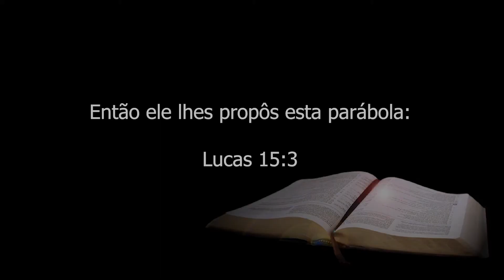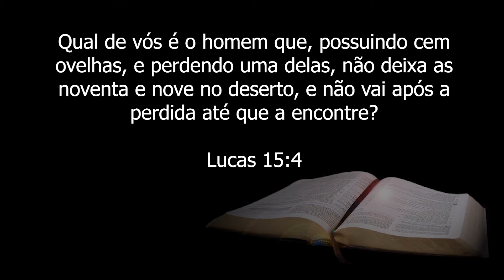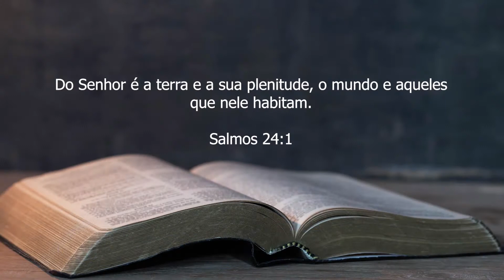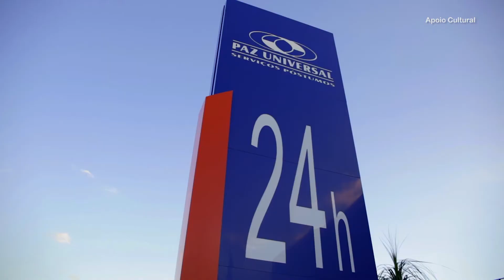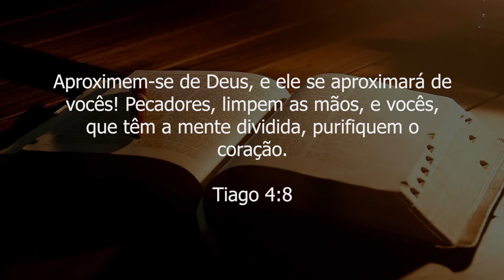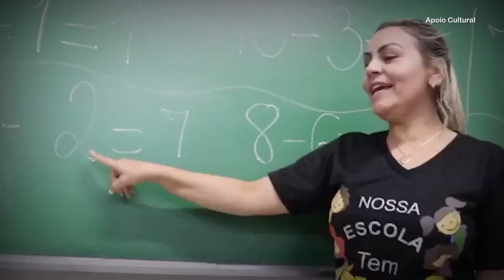Programa Gente Legal (27/03/21)